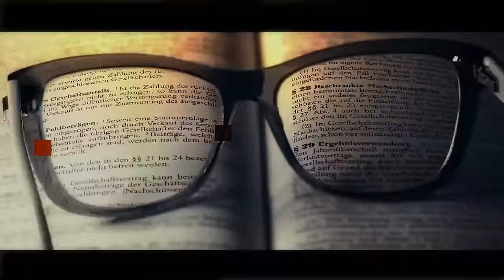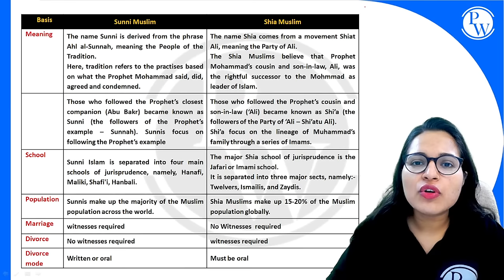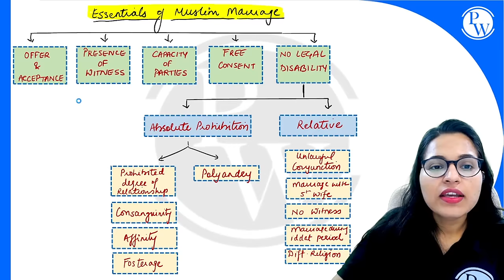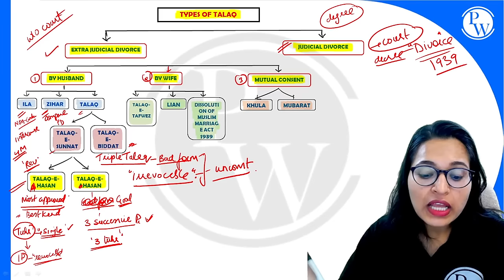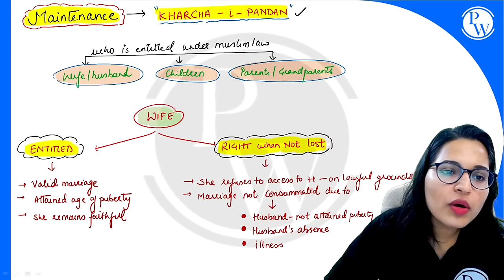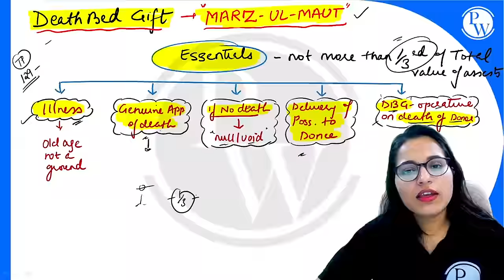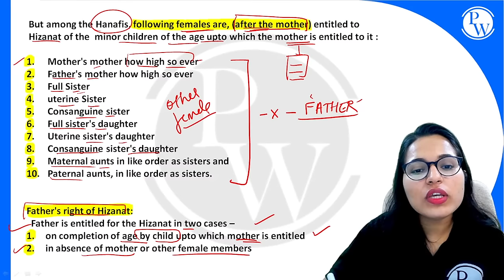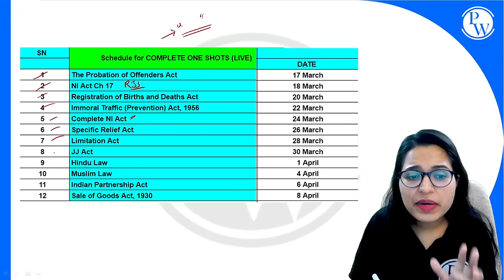Muslim Law (One Shot) | Minor Law | All State Judiciary Exam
About Law Foundation Batch:
1. This Free batch is for those students who are preparing for Judiciary Exam, CLAT Aspirants, LLB Students.
2. The best faculties in India will cover the complete syllabus of each subject CRPC, IPC, CPC, IEA, ICA & Constitution.
3. Class notes will be uploaded in PW APP in their respective batches in PDF format.
4. Recording of all lectures provided on the PW APP.
5. In this batch you will get many practice quiz questions.